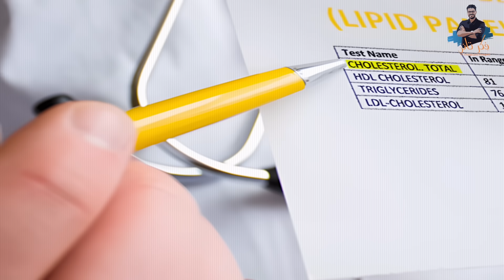هل الكوليسترول فعلاً خطر كما يقولون؟ مالا يقوله الاطباء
هل تسمع كثيرًا عن الكوليسترول والدهون الثلاثية ومخاطرهما على جسدك ولا تعرف كيف تفرق بينهما ؟
في هذه الحلقة، أعود إليكم بمعلومات جديدة قد تسمعونها لأول مرة — معلومات حقيقية، طبية، وعلمية، ستغير نظرتكم بالكامل لموضوع الكوليسترول والدهون الثلاثية هل الكوليسترول فعلاً يأتي من الأكل؟ ما الفرق بين النوع النافع والضار؟ لماذا يصنّع الجسم كوليسترول بنفسه؟ هل ارتفاعه فعلاً يسبب الجلطات؟ متى يكون ارتفاع الكوليسترول مؤشر خطر… ومتى لا يكون كذلك؟
فكر تاني

علافة تقليل الكوليستيرول  وزيادة السرطان بالجسم

علاج الكولسترول الطبيعي

الاستشارات الخاصة والمقابلات  وشراكات العمل

🔹   / drkareemali    👈الانستجرام
🔹    / fekrtany1    👈الفيسبوك
🔹    / kareemalimd      👈سناب شات
🔹    / fekrtany    👈 تويتر

00:00 المقدمة
00:42 مصدر الكوليسترول
01:08 المشكلة
01:24 وظايف الكوليستيرول
01:41 انواع الكوليستيرول
04:19 ادوية الكوليستيرول
04:47 اصل المشكلة
05:03 كيو انزيم 10
06:22 الحل والعلاج الطبيعي
09:05  علاج الطبيعة ومعجزات الجسم
11:03 الارز الاحمر المخمر
12:33 سبحان الله
14:47 السؤال